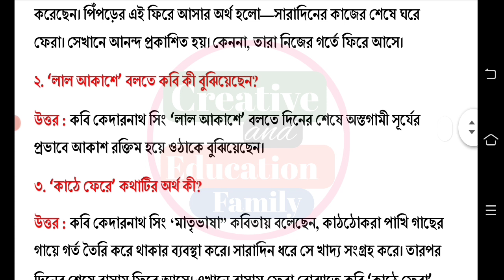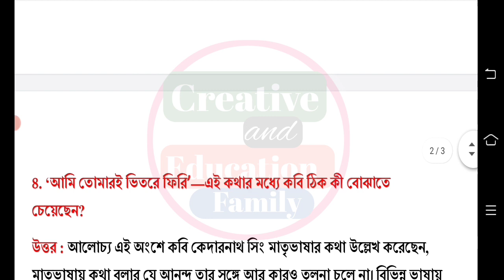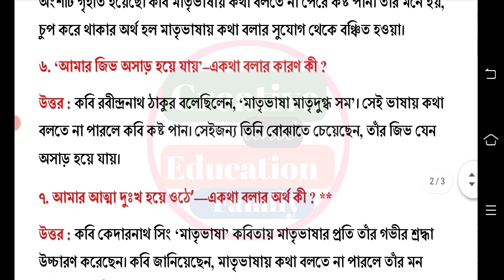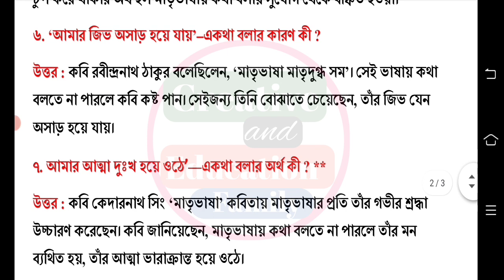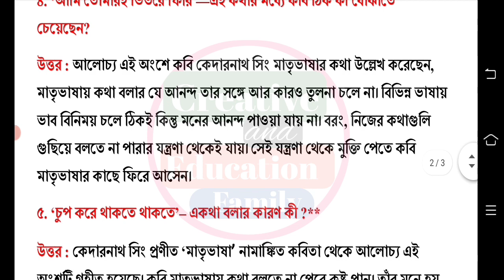class 7 bangla 1st unit test suggestion 2023 || class 7 bengali 1st unit test 2023 || matrivasa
class 7 1st unit test bengali question
class 7 bangla 1st unit test question 2023
class 7 bengali 1st unit test question paper
class 7 bangla 1st unit test question
class 7 1st unit test bangla